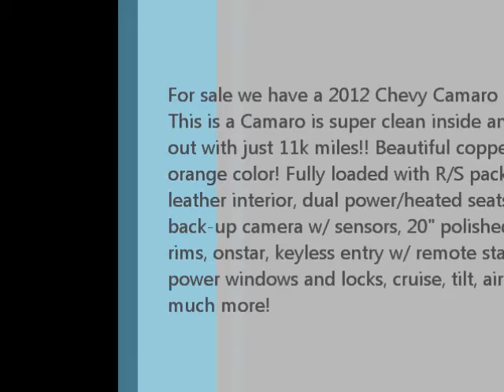2012 Chevy Camaro 2LT